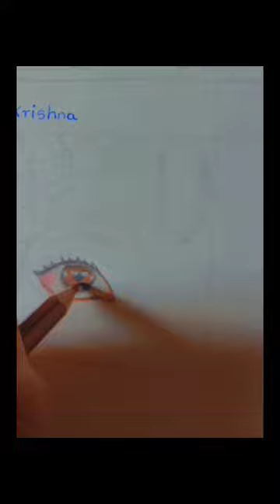✨Radha Krishna drawing part 1 / subscribe to my channel plz 💗 /btsarmy BLACKPINK...